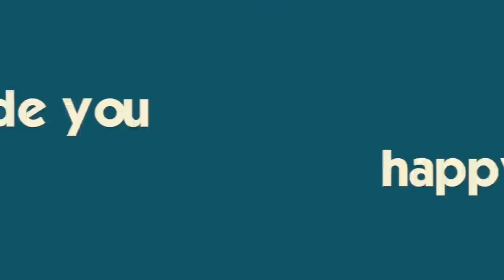It's High School Track Meet #2 | Katie's First Triple Jump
NEW Spring Merchandise!! Katie is getting into the track groove and trying new events.  This time, she just learned the triple jump and competes it, winning 3rd place!!  See what other events she competes.  With Brennan's school and practice schedule, he is too tired to talk and Ryan shares his March Madness stuff :-) The phrase of the day is: shoot the breeze.  Join Our Adventure!